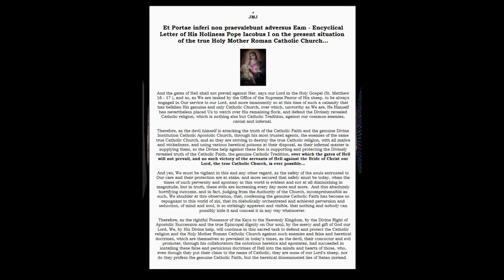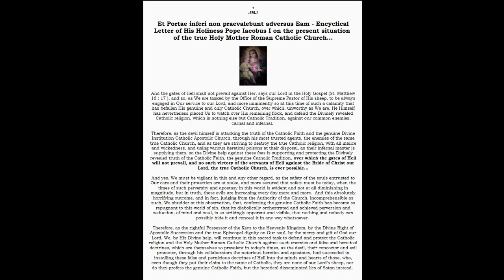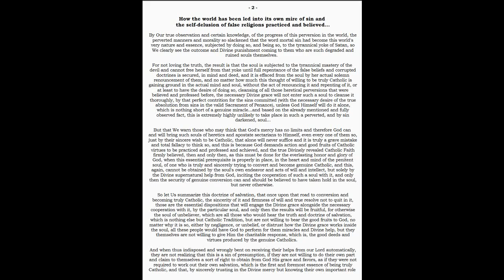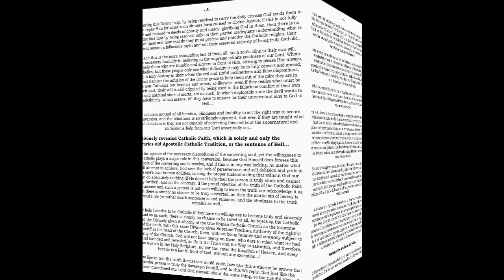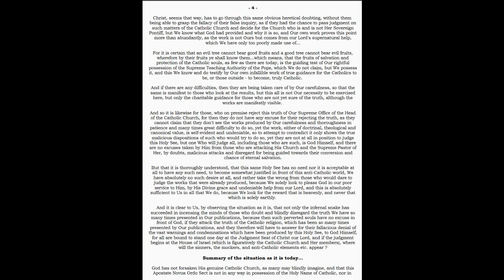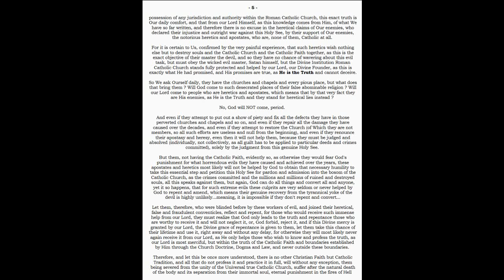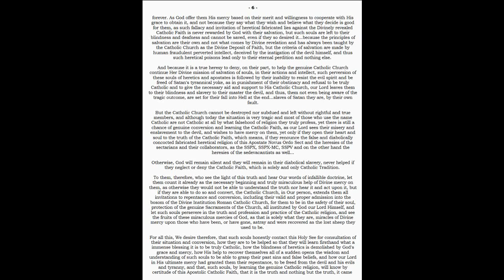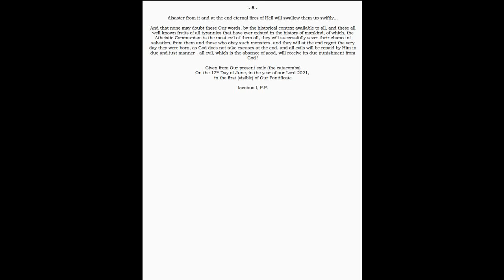Encyclical Letter Et Portae inferi non praevalebunt adversus Eam...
Video publication produced within the Octave of Sacred Heart of Jesus, Feast of St. John of St. Facundo, Confessor, and the Feast of St. Basilidus, St. Cyrinus, St. Naborus and St. Nazarius, Martyrs - 12 June 2021 AD...

Encyclical Letter Et Portae inferi non praevalebunt adversus Eam of His Holiness Pope James I...that the time of the Divine reckoning is near is evident by the situation in this world and how perverse it has become, in its obstinacy and even denial of the revealed truth, which is nothing else but Catholic Tradition, and so the today so perverted free will of men will work only the wrath of God to come so much the faster, and on the other hand obedience of those who will strive to become truly Catholic will be rewarded by God in their admission and protection within the bosom of the Divine Institution Roman Catholic Church, outside of which there is no salvation, as outside of this true Church of Christ our Lord, there is no truth nor justice of God preserved and protected...this Encyclical Letter of the rightful Sovereign Pontiff speaks about this situation and the remedies and consequences thereof...

THEREFORE...there is no other possible solution to the evil situation in this world, and to obtain the mercy and help from God, but to become truly Catholic and leave off and renounce all heresies and apostasy,  and to strive with all will, all heart and soul and all strength to become pleasing to God, which means to be true Catholics...and those, who deny this truth and only path to be spared the upcoming Divine wrath and suffering and punishment, they have to know that they have their free human will, and God has all the consequences...and they are, for the disobedient and ungrateful, at the end ETERNAL ...forever in Hell !